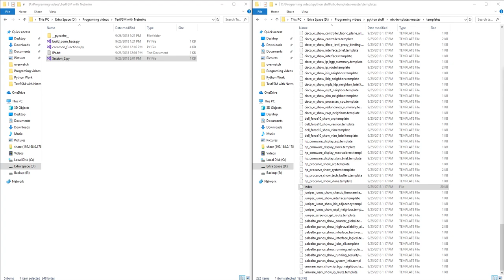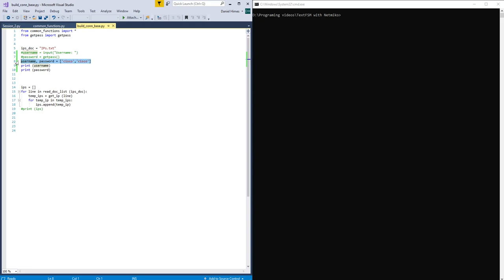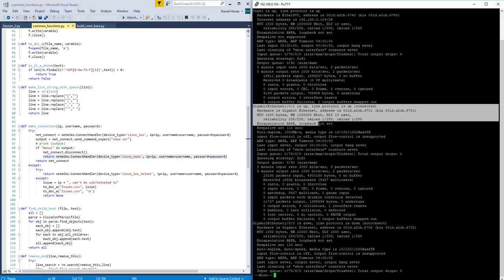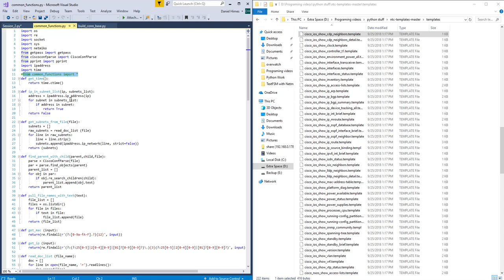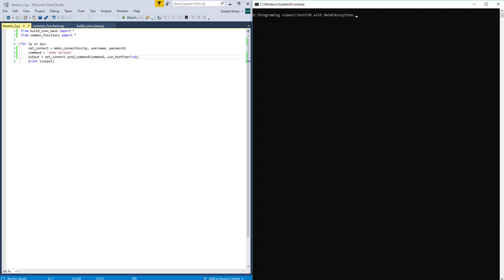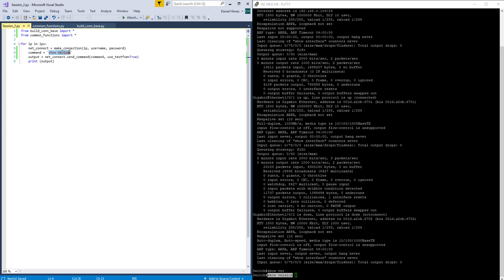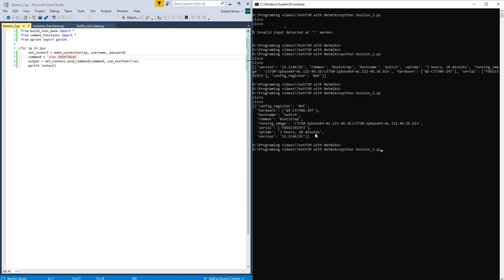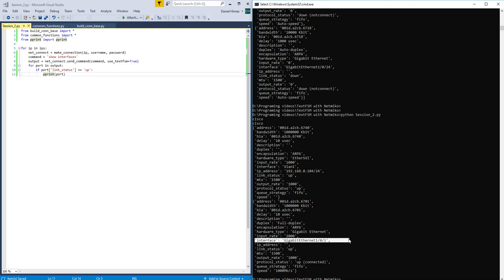Text FSM with Netmiko